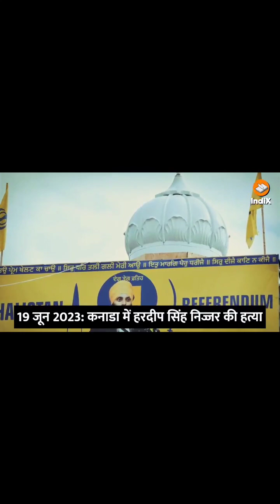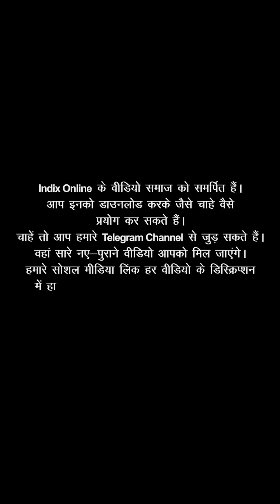खलिस्तानियो की हत्या में कौन हैं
कनाडा में हरदीप सिंह निज्जर
कराची में जहूर मिस्त्री
काठमांडू में लाल मोहम्मद
लंदन में अवतार सिंह खांडा
कौन है जो भारत के शत्रुओं को चुन-चुनकर मार रहा है? खालिस्तानी हो या जिहादी, क्यों है इतना डर का माहौल?
जिस तरह से पिछले कुछ सालों में खालिस्तानी आतंकी,ISI एजेंट और इस्लामिक आतंकी अज्ञात लोगों द्वारा मारे जा रहे हैं, इसके लिए भारत और भारत की जनता को उन अज्ञात लोगों को धन्यवाद देना चाहिए और अपनी प्रार्थना में उनके लिए लंबी उम्र मांगनी चाहिए #
khalistaniyo ki hatya me kaun shamil hai ?
खलिस्तानियों की हत्या में कौन शामिल हैं ?